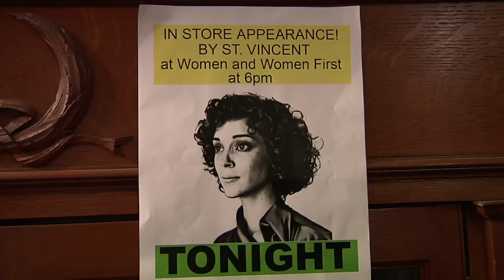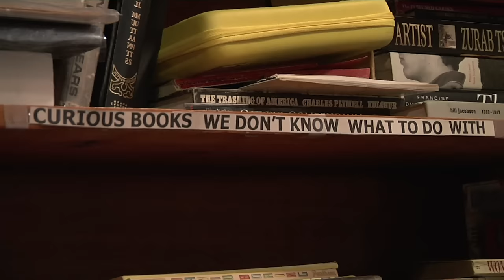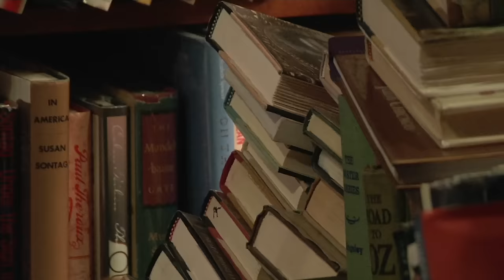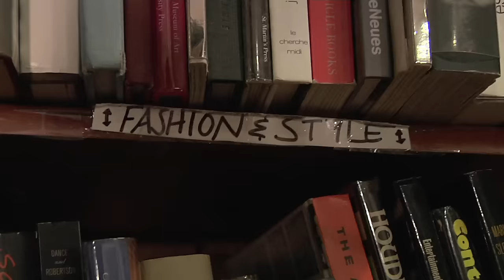St. Vincent - Laughing With A Mouth Of Blood (Official Video)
The video for "Laughing With A Mouth Of Blood", from the album "Actor"

Another entry in thunderAnt's Feminist Bookstore series, Annie does an instore performance at Women and Women First, the most feminist of all feminist bookstores.

thunderAnt is Carrie Brownstein and Fred Armisen
...and is shot and edited by Patrick Stanton and Doug Lussenhop.